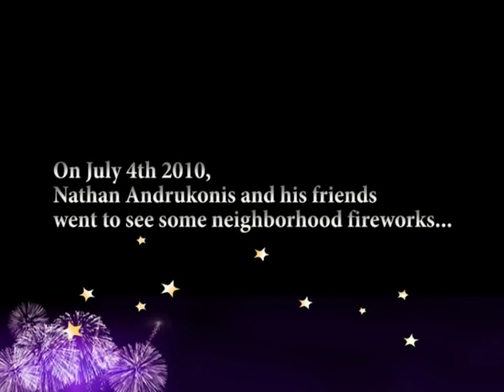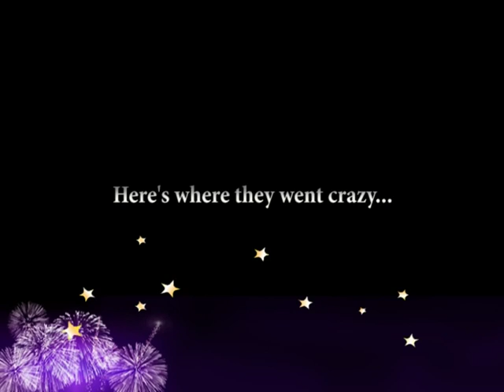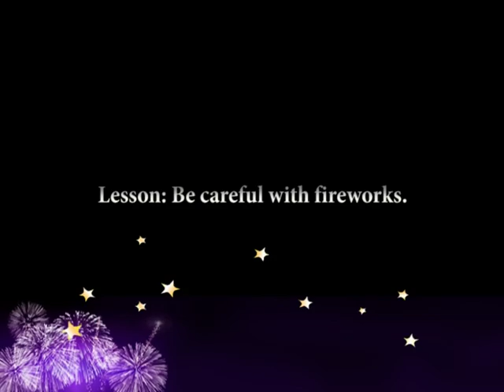Good Fireworks Gone Bad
I went to a friend's neighborhood to see some fireworks in the street near some houses.  We saw huge fireworks by their neighborhood lake, so we went to check it out.  Catastrophe occured.

Originally released on Aug. 30, 2010.